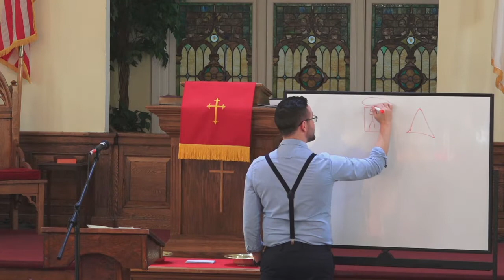Sunday School: How To Grow #5: Supernaturalized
Pastor Scott Stine
First Baptist Church, Newton, NJ